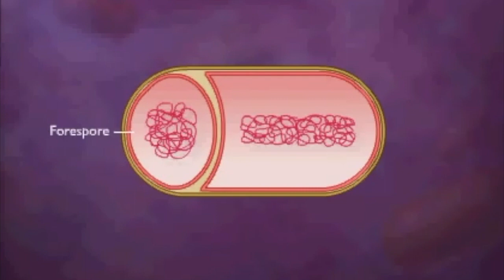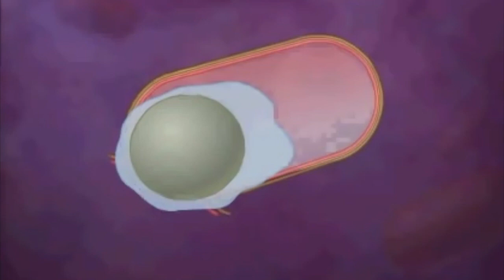Vorming van endosporen bij bacteriën